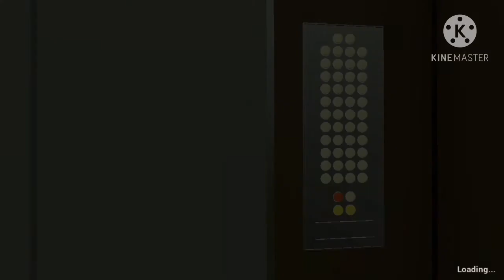Escaping from scary baby